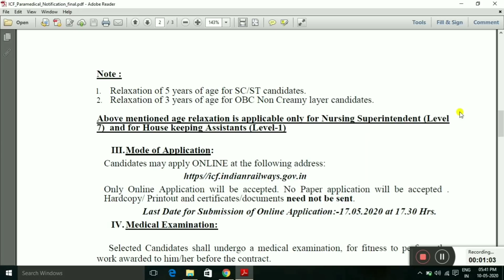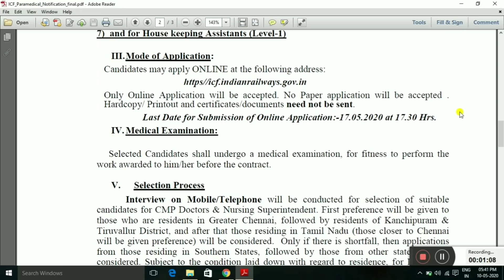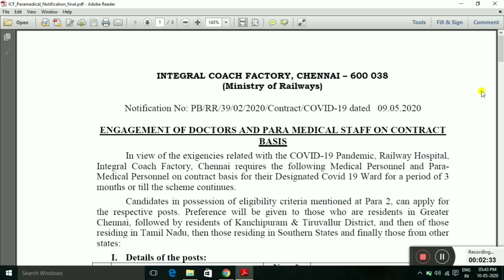10 ஆம் வகுப்பு படித்தவர்களுக்கு ரயில்வே துறையில் செம்ம வேலைவாய்ப்பு அறிவிப்பு|Southern Railway Jobs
10 ஆம் வகுப்பு படித்தவர்களுக்கு ரயில்வே துறையில் செம்ம வேலைவாய்ப்பு அறிவிப்பு|Southern Railway Jobs